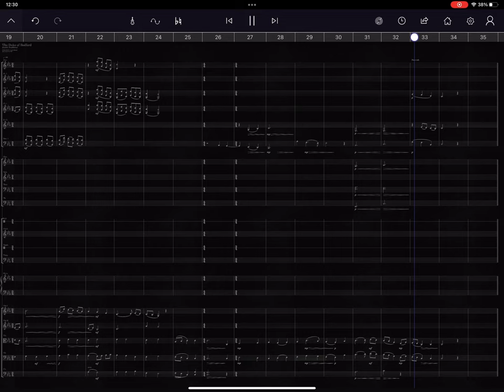English folk song arranged for orchestra: The Duke of Bedford